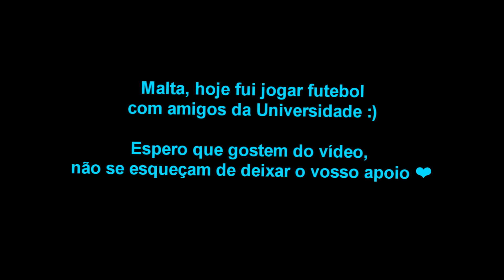FUI JOGAR FUTEBOL! - JÁ TINHA SAUDADES!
Boas malta, a semana passada fui jogar futebol com alguns amigos e já tinha saudades de esticar as pernas! :b Foi apenas uma futebolada entre amigos com algumas cenas engraçadas, espero que gostem :D Conto com o vosso ENORME apoio :)